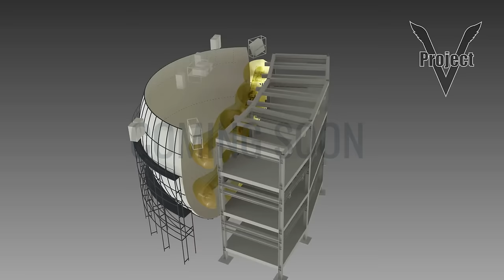Europa Park Project V Flying Theater Preview - Neue Haupt-Attraktion 2017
Am 3. Juni 2017 wurde der Traum vom Fliegen für jeden Parkbesucher wahr! Es eröffnete die nagelneue Attraktion Flying Theater Voletarium.

Europas größtes Flying Theater.
Genießt 5D ganz ohne Brille. Fühlt euch frei wie die Vögel.
Wir starten den großen Rundflug über Europa.

Dieses Video stellt eine Preview dar.

Die Soft-Opening-Phase hat begonnen! Seit dem 29. Mai 2017 um 20:30 Uhr dürfen Mitarbeiter des Europa Parks exklusiv die nagelneue Attraktion mit den eigenen Sinnen erleben!

Dann werdet ihr immer über neue Videos informiert.

Jede Woche gibt es mindestens ein neues Video bei mir.
Meistens Sonntags ab 8 Uhr.